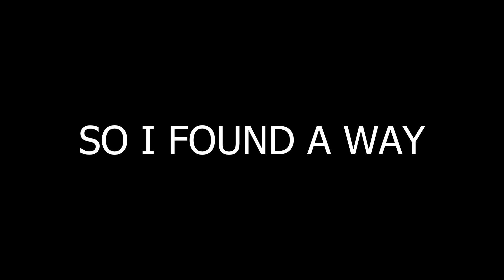Gorilla Tag But Im COLOR BLIND!! (Gorilla Tag VR)